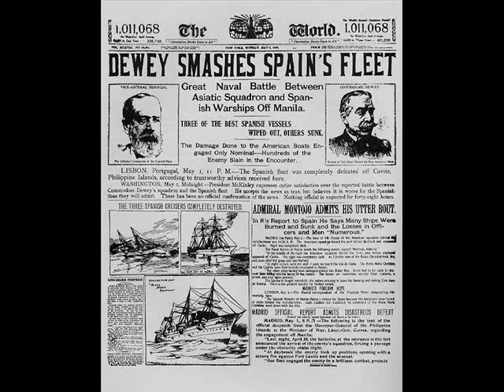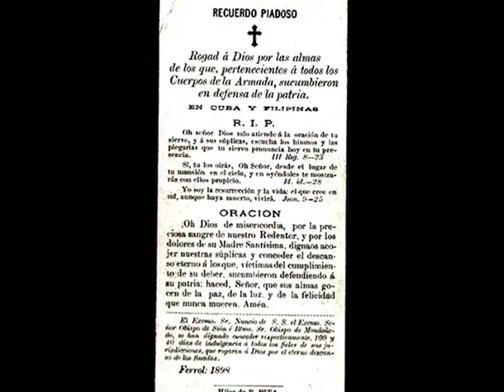Soldados españoles de la Guerra de Cuba (1898)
Homenaje a nuestros bisabuelos que lucharon bravamente en una guerra perdida de antemano.

Imágenes curiosas de españoles en la Guerra de Cuba (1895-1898) y Guerra Hispano-Estadounidense (1898) (y unas pocas del conflicto en Filipinas): Cientos de miles trataron de defender el último resto del Imperio hispánico contra la naciente potencia useña y los rebeldes mambises.

  -Marcha de Cádiz. Empleado en la práctica como himno español de la época (propuesto oficialmente como tal en 1898), fue compuesto como parte de una Zarzuela de F. Chueca hacia 1886 que conmemoraba la resistencia de Cádiz a la invasión napoleónica, aunque se basaba en algunas marchas militares anteriores como la de Prim de 1868. Era comunmente usado para despedir a las tropas que partían a la Provincia de Cuba.

Himno de gran exhacerbación patriótica, animoso y triunfalista, fue condenado al más oscuro olvido tras el Desastre, como si fuera un responsable del mismo. Esta parece ser que era su letra:

"¡Viva España!
que vivan los valientes
que vienen a ayudar
al pueblo gaditano
que quiere pelear.
Y todos con bravura
esclavos del honor
juremos no rendirnos
jamás al invasor"

 -Toque de Oración del ejército español. Tradicional tema militar para el recuerdo de los caídos en combate. Se dice que procede de la época del Gran Capitán.

La óptica de aquella época y de estos acontecimientos la ilustra bien esta cita:
"La reina, el Gobierno, el país y yo preferimos más tener honra sin barcos, que barcos sin honra".  Almirante Casto Méndez Núñez 1866.

La pretensión principal de este video es didáctica e historiográfica.